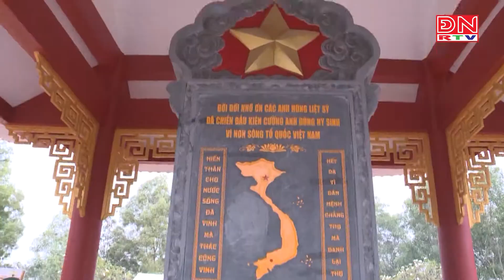Ban LLTT Đại đoàn Đồng Bằng – Sư đoàn 320 Lễ khánh thành Nhà Bia lưu niệm Sự kiện